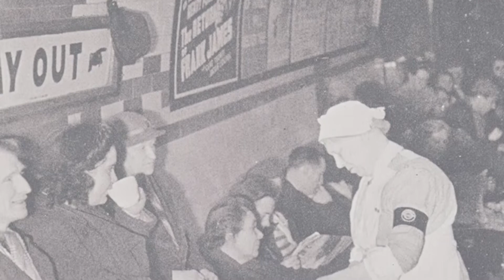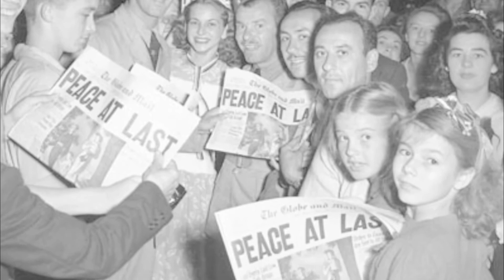OneStJohn Victory in the Pacific Day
This "One St. John" video was produced for the "OneStJohn - A World War II Commemoration Ceremony The 75th Anniversary of Victory in the Pacific (V-P) Day" and to reflect the rich heritage, diversity, and resilience of our community.